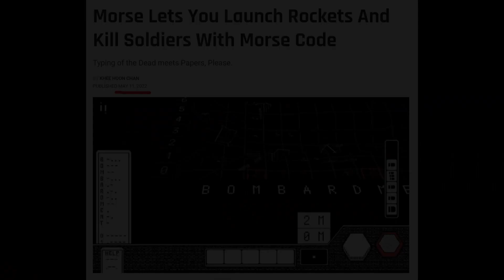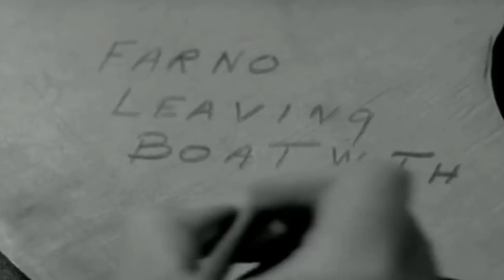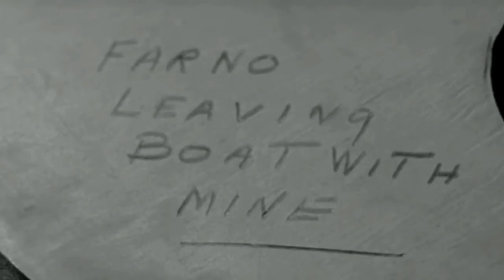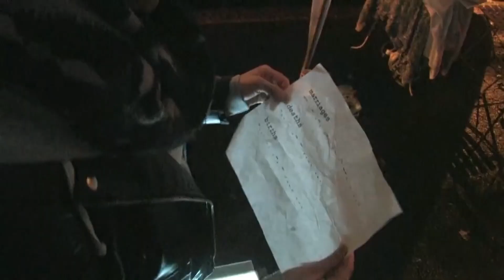Morse Code in I Pet Goat ii